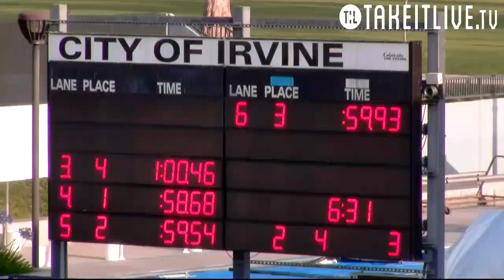Women 100 Fly A Final - 2015 Nova Grand Challenge - Takeitlive.tv - E24 HF3 15tl033tv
Irvine Novaquatics, Inc.                        5/23/2015 - 6:31 PM
    2015 SPEEDO GRAND CHALLENGE 5/22-24/15, Sanction #: S15-061
           HOST: IRVINE NOVAQUATICS  WM  WOOLLETT AQ CTR

 Event 24  Women 100 LC Meter Butterfly
    Name                  Age Team              Prelims     Finals
                      === Championships ===

  1 Stewart, Kendyl L      20 NCA-SI/TROJ         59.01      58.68
  2 Naze, Kelly R          21 CAL-PC            1:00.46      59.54
  3 Lee, Felicia F         23 STAN-PC           1:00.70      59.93
  4 Merrell, Eva E         15 AZOT-CA           1:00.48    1:00.46